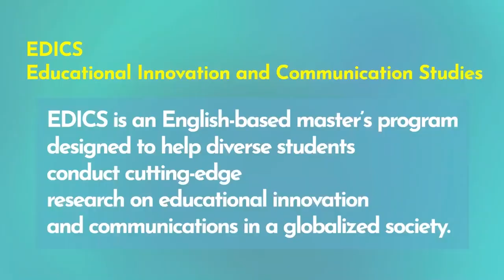Student talk on "Educational Innovation" vol.3, Graduate School of Human Sciences, Waseda University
This is a series of student round-table talks about their studies and school life at the Graduate School of Human Sciences, Waseda University.